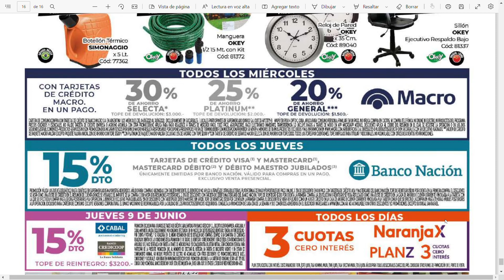🔥😮DIARCO OFERTAS GRAN BS,AS, Y CAPITAL DEL 06 AL 12 06🔥😮